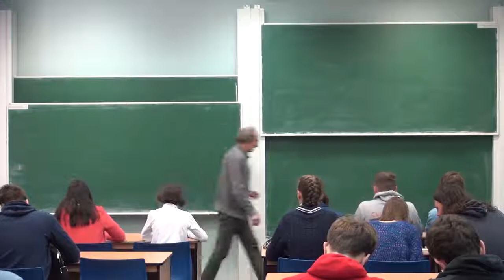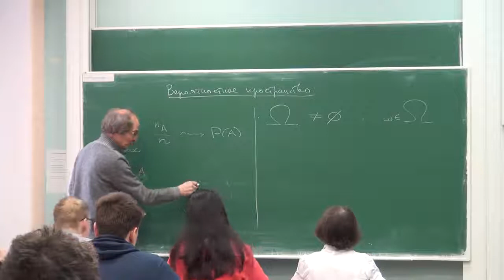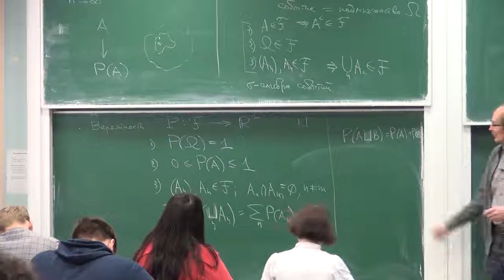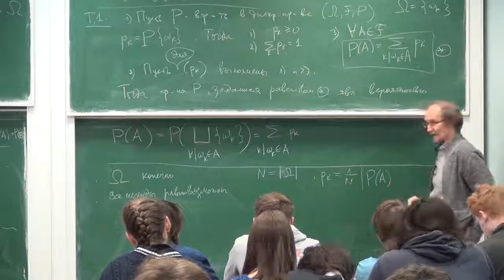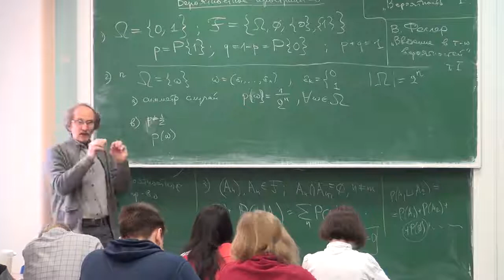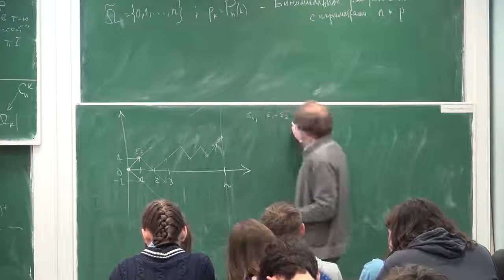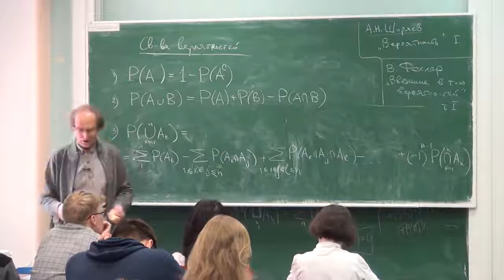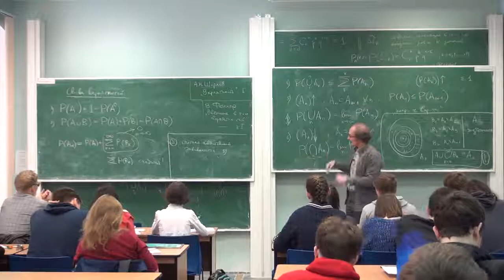Дискретная теория вероятностей 01-2018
Давыдов Ю.А. (новый курс лекций)